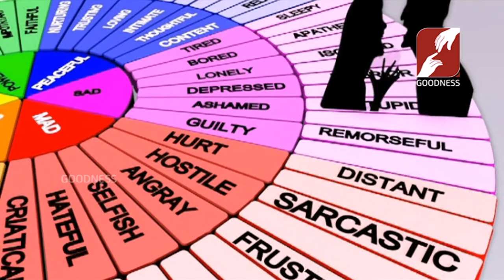PARIVARTHANAM | EPI 49 | SASILEKHA NAIR | MRS.ASIA INTERNATIONAL MOST CHARMING